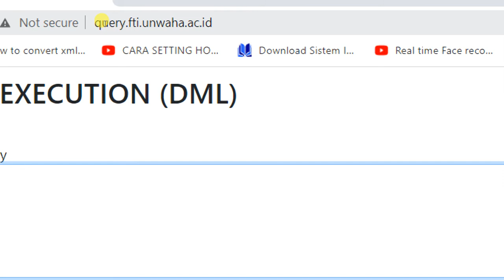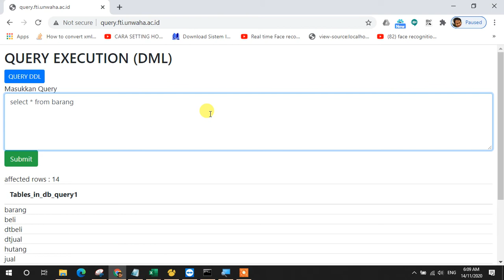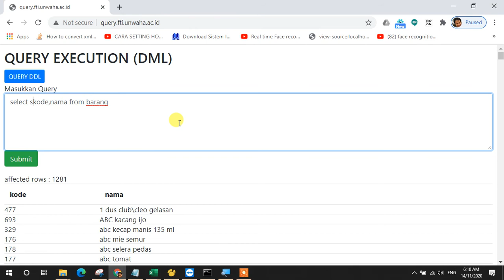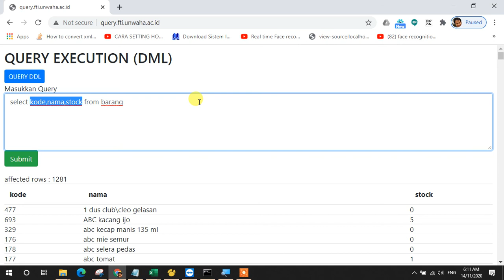01 - perintah select dalam manipulasi database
Perintah Select dalam memanipulasi database dapat dipraktikkan melalui query.fti.unwaha.ac.id